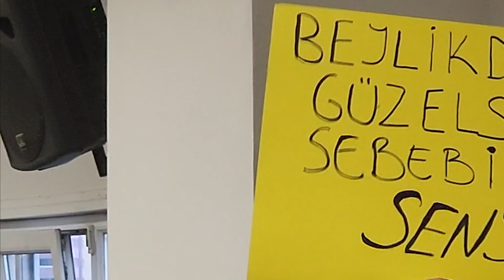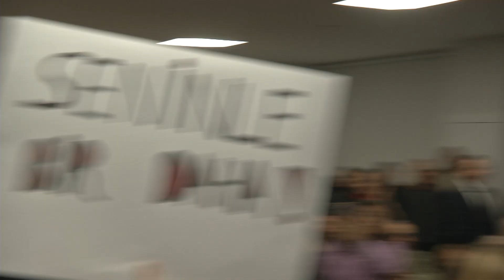BEYLİKDÜZÜ'NDE DAHA YAPACAK ÇOK İŞİMİZ VAR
CHP seçim takvimine göre başvurusunun son gününde yoğun bir katılım ile CHP Beylikdüzü İlçe binasına gelen mevcut Başkan Mehmet Murat Çalık "Beylikdüzü'nde daha yapacak çok işimiz var" diyerek yeniden belediye başkan aday adaylığına müracaat ettiğini duyurdu.

Beylikdüzü Belediye Başkanı Mehmet Murat Çalık ilçe binasında müracaatı sonrası yapmış olduğu konuşmasına 5 yıl sizlere hizmet etmekten gurur duyduğum Beylikdüzü diyerek başladı. Çalık "Önümüzdeki 5 yılda sizlere hizmet etmek, bu ilçenin sorunlarını gidermek ve Beylikdüzü'nü daha yaşanır daha huzurlu kılmak için elimden geleni yapacağım. Bizler "Bugüne nefes yarına umut" olmaya devam edeceğiz diyerek konuşmasını noktaladı.

Programda Beylikdüzü'nün neredeyse tüm mahalle muhtarları, meclis üyeleri, STK temsilcileri ve sevenleri Mehmet Murat Çalık'ı yalnız bırakmadı.

Adaylık başvurusunu CHP Beylikdüzü İlçe başkanlığına gerçekleştiren Mehmet Murat Çalık alkışlar ve sloganlar eşliğinde ilçeden uğurlandı.